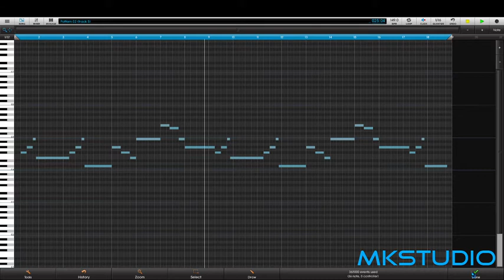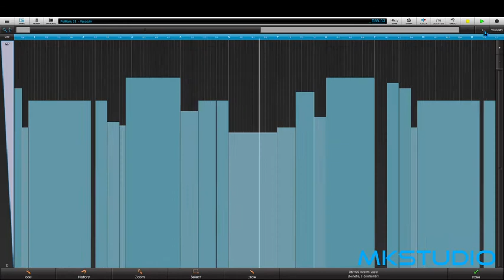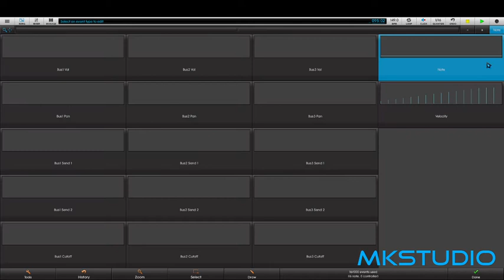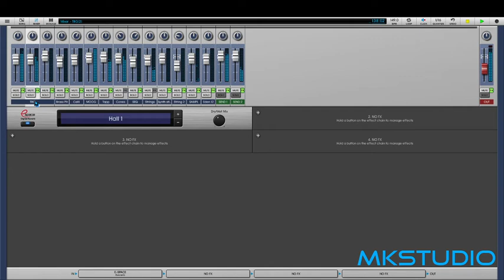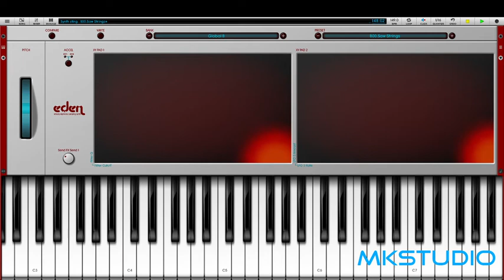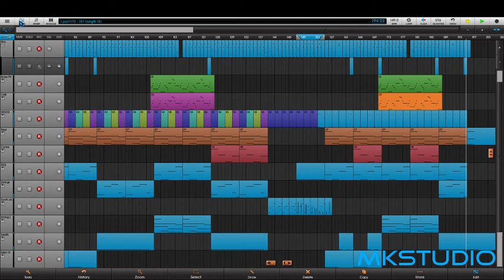Da Blitz - Movin On (cover)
This is my cover inspired by the famous song with the same title

Music created using Blip Interactive's NanoStudio1

Brano: Movin' on
Artista: Da Blitz
Concesso in licenza a YouTube da:
Bliss Corporation; Sony ATV Publishing e 4 società di gestione dei diritti musicali